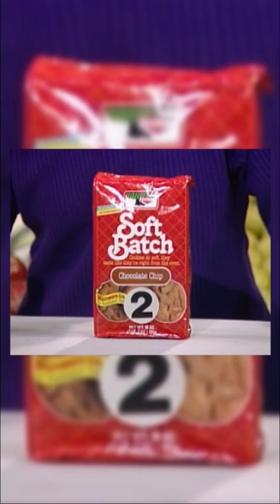What’s your guess?